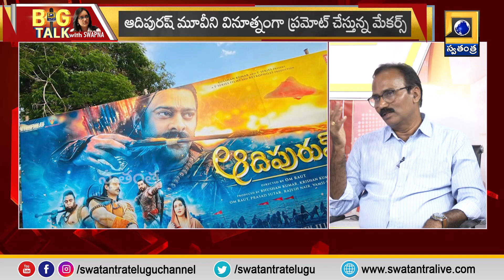టీజర్ కి విపరీతమైన ట్రోల్స్ రావడం వల్లే ఈ నిర్ణయం | Cine Critic Appaji Reaction | Swatantra TV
ఆదిపురుష్ టీజర్ పై  ట్రోల్స్ వల్లే ఈ ఎఫెక్ట్